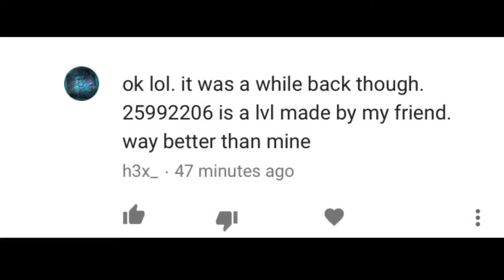(Requested - Harder) Elevate by PotatoBaby - Geometry Dash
fun gameplay :D

FYI:
-If the level has a secret way in the video and the creator patches it, I don't go back and change the title to say that it's patched. It's best to see if the creator commented on the video to see if it's patched.
-if I missed a coin, it was either impossible to find or too annoying for me to obtain

QnA?:
-Asks questions by either messaging me on GD or in the comments
-For every 40+ questions, I will do a QnA video
(What not to ask):
-My name
-My number
-Answers that are already seen below
-Almost anything similar^^

Level Requests:
-Must be feature worthy or a challenge
-No hard or insane demons
-If it's a level, don't request anything more than 2 minutes long. If it's a challenge, don't request anything over 30 seconds
-Send me the ID in the YouTube comments or through a message on GD (I'm most likely to read the message on GD)

The Shadow League (Discord):
*Requirements:
-15,000 Stars
-200 Demons
-10 Creator Points
(Not all requirements are needed to join)
*How to join:
Message XShadowWizardX on Discord/GD
asking to join (See below for Discord)

Things to know about me:
•I am bisexual (mostly gay)
•I have no gender (Agender)
•I use "they," "them," "their," pronouns
•I am  emo
•I am a furry
Motto: If Michigun can do it, I can do it.

FAQ:

Q: "Can I add you on GD?"
A: Probably not, I don't add many people because I try to keep my friends list as small as possible. However, I can still be your friend, just not on GD.

Q: "Why are you gay?"
A: I am gay because that's who I am. You cannot choose what you're ATTRACTED to (Notice how the word, "attracted," is in there).

Q: "Why are you a 'no gender?'"
A: Because I do not like to be characterized by anything but "human." (Ex: not skinny, fat, short, tall, small, etc... Only "human").

Q: "Why 'they pronouns?'"
A: Because I do not like to be characterized by anything but "human." (Ex: not skinny, fat, short, tall, small, him, he, his, etc... Only "human").